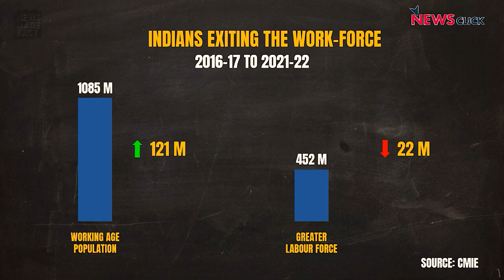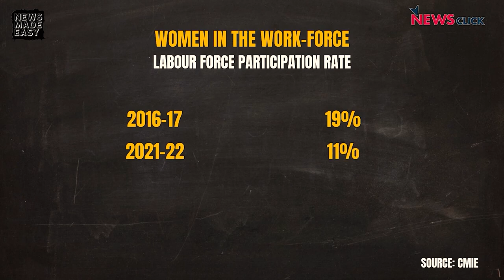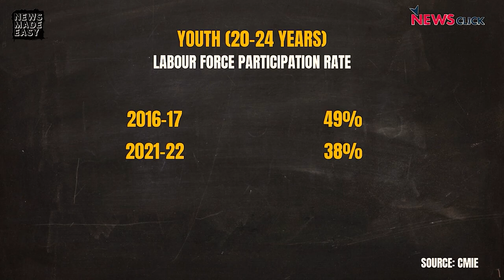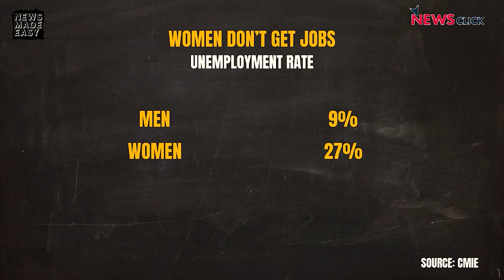5 साल में Labour Force Participation Rate 46 फीसदी से घटकर हुई 40 फीसदी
CMIE के आंकड़ों के मुताबिक भारत की काम करने लायक़ 90 करोड़ आबादी में नौकरी और नौकरी की तलाश में केवल 36 करोड़ लोग हैं। तकरीबन 54 करोड़ आबादी रोज़गार की दुनिया से बाहर है। बेरोज़गरी के यह आंकड़ें क्या कहते है? भारत में रोज़गार की प्रकृति और कमाई का क्या हाल है? पिछले पांच साल में मोदी सरकार की रोज़गार को लेकर क्या नीति रही है? आख़िकार बेरोज़गरी चुनावी मुद्दा क्यों नहीं बन पाती?